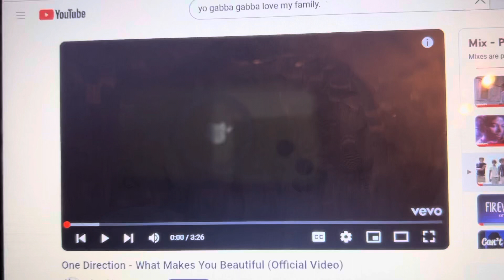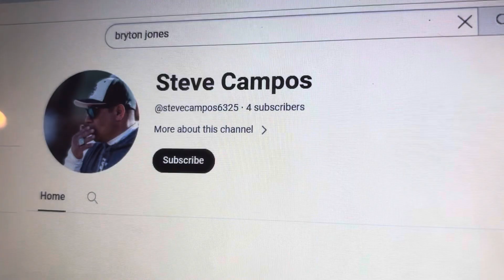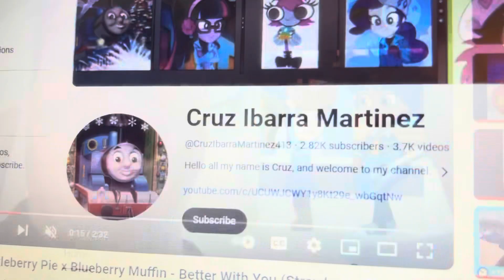All characters sing One Direction what makes you beautiful song version 29 made by Bryton Jones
Ft @stevecampos6325 @appletrain1007 and others